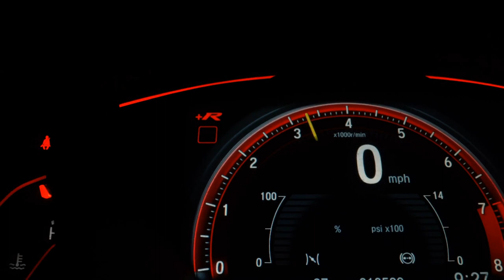VOLKSWAGEN SAVEIRO - 2007 - Ribeirão Preto/SP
RODAS DE LIGA, BANCOS DE COURO, PROTETOR DE CAÇAMBA

A melhor negociação do mercado!
Garantia, Procedência e Qualidade!
Aceitamos seu carro na troca e financiamos
É mais praticidade, é mais seguro, é Mix Veículos!

Veículo: VOLKSWAGEN / SAVEIRO 1.8 MI SUPER SURF CS 8V G.IV
Ano: 2007/2007
Combustível: FLEX
Portas: 2 PORTAS
Câmbio: Manual
Cor: PRETA
KM: 100

✅ Alarme
✅ Ar Condicionado
✅ Ar Quente
✅ CD Player
✅ Direção Hidráulica
✅ Protetor de Caçamba
✅ Rádio
✅ Travas Elétricas
✅ Vidros Elétricos
✅ Trio Elétrico
✅ Engate
✅ Para-Choques na Cor do Veículo
✅ Rádio USB